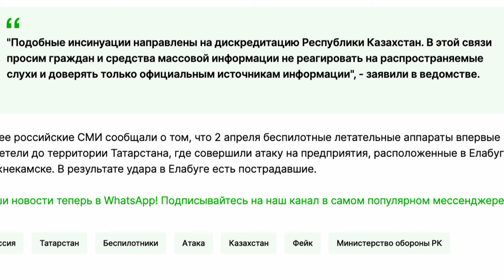Провокации от МИНИСТРА ИНФОРМАЦИИ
Поддержать распространение правды можно следующим способом:

1. Прямой перевод на карту 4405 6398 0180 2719 (ANTON BUDAROV)
2. Каспи Голд 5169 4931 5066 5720 (MasterCard)
3. Для Наличных через Терминал (ИИН 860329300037)
4. С карт РФ 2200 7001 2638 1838
5. Для США 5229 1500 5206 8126 (ANTON BUDAROV) Master Card
6. Bitcoin: 1KmxC8dwWg8zYvnGAWPiwbXwAMnzcgvGJh
7. LTC: MF4zVFh4MdbxMvG43wt1h8LaEda5QKyBBn
8. Tether usdt ERC20 0x02f5f7e7cef928980fc17da1a5bf2283a6b67426
9. Tether usdt TRC20 TPj6Jo6QCa1DK11XgzSaRViYvuWcojUQ3a